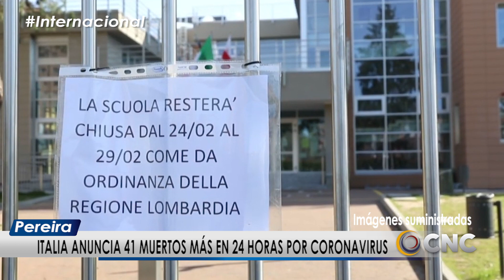Tercer caso de Colombiano diagnosticado con Coronavirus en el exterior.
Los hechos más destacados a nivel Internacional en CncNoticias